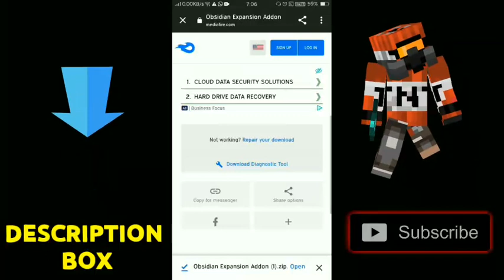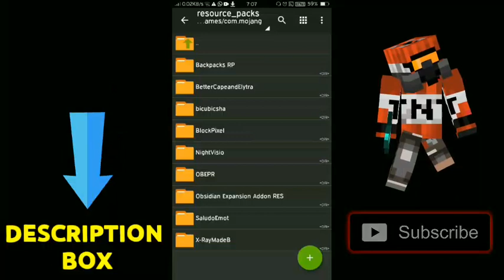HOW TO DOWNLOAD OBSIDIAN ARMOUR AND TOOLS ADDON IN MINECRAFT PE 1.17 || IN MALAYALAM || DAMN BROS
HOW TO DOWNLOAD OBSIDIAN ARMOUR AND TOOLS ADDON IN MINECRAFT POCKET EDITION 1.17 [BEDROCK] || IN MALAYALAM || DAMN BROS ||

Hai,,  My Name Is DAMNBROS And I Making The Video based on Minecraft Mods, Addos, Maps, and Another Android Games..

If You Like This Video Then Click The SUBSCRIBERS Button And LIKE 👍 Button.

If You Want To Download This ADDON The Link Is Here.

⭕️Bedrock Edition is a version of Minecraft developed by Mojang AB, Xbox Game Studios, and SkyBox Labs. This edition is multi-platform and can be played on consoles and mobile phones. Bedrock Edition is written in C++ to support devices that cannot run Java. It uses the Bedrock codebase.

⭕️Bedrock works the same as Java, being sandbox and having to survive. However, it has many differences to run better on smaller devices. It has brighter graphics and uses different terrain generation. Some items are found only in Bedrock. The style has been changed and is formatted in the middle. It also has an official add-on system.

💠ADD-ONS WILL CHANGE THE WORLD!
DOWNLOAD OUR EXAMPLE ADD-ONS TO GET STARTED

⭕️Add-ons are the first step toward bringing customization to all editions of Minecraft and are officially supported by Mojang/Minecraft. Currently, add-ons are supported only on Bedrock Edition platforms, which includes also the Windows 10, Android/iOS/iPadOS/Consoles and Fire TV Editions. They currently allow players to transform the look of their worlds and change the behavior of mobs. They are accomplished by behavior packs. The documentation provided on these pages is officially supported and endorsed. It was provided by the Minecraft development team in order to assist the community.[2]

⭕️Behavior Packs often occur in combination with Resource Packs and can change the behavior of creatures, blocks, and even the player. In newer versions of the game, new content can also be added without overwriting old content, such as, but possibly not limited to, new blocks, items, biomes, particles, and mobs. There are two types of behavior packs: one type modifies old content (these add-ons are modifications of a few creatures, blocks, or modes of operation, without changing the game goal or character), and one type adds new content (these add-ons change the game by adding new content without overwriting existing content; add-ons can include mini-games, adventure maps, new items, creatures, bosses, and structures).

⭕️Add-ons are also often used in maps for the Minecraft Marketplace, as they simply add new Objects and other things. All add-ons needed for the map are automatically downloaded and integrated into the world after purchase when downloading. The add-ons can be used in other maps, but it always depends on whether or not the developer allows this. It is also to be noted that the Marketplace is the only official add-on market, but there are add-on websites that have community-made add-ons by non-Minecraft partner developers, and that those add-ons are not just piracy versions of existing Marketplace packs, but original work.

  TAGS🤪🤪🤪🤪